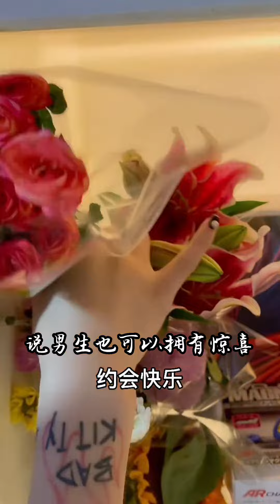没有天生合适，只有坚定喜欢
YouTube的朋友们大家好！我们是桃子和南博！
一对普普通通的小情侣💕
在这里记录我们的恋爱日常~
有趣的灵魂就在这里~
希望大家可以喜欢我们，支持我们！

恋爱 日记 爱情# 本频道制作的所有视频都符合平台的使用政策，没有任何违规行为。